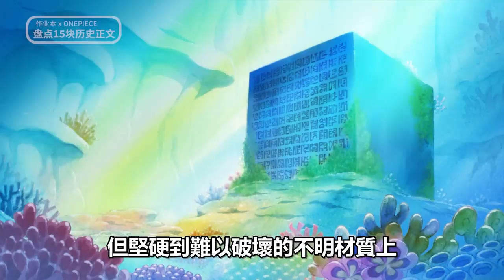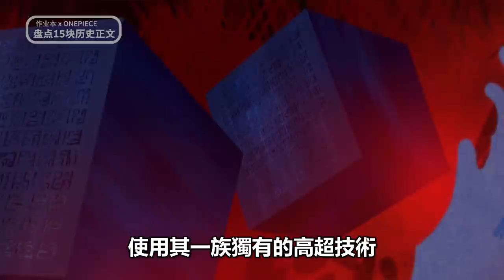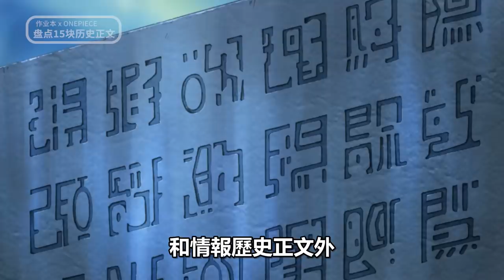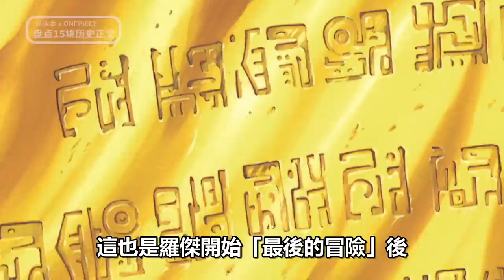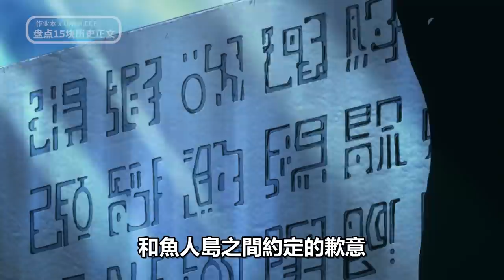海賊王盤點：已登場的15塊歷史正文完整回顧！揭開古代兵器的神秘面紗，拉夫德魯到底怎麼去｜動漫作業本 x ONEPIECE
始於微末，終於傳奇，一聲大笑，皆成自由。那個男人開啟了一整個時代，卻將所有人帶向800年前的歷史塵埃。大海的歡笑與哀傷，時間的興衰與動蕩，化作溫暖的群星，點綴偉大航路的每個 夜晚。大家好，我是作業本。海賊王連載20多年，留下了無數伏筆，而位於頂點的，當屬4大謎團——古代兵器、D之一族、「空白100年」以及ONEPIECE的真正含義。縱觀海賊王劇情，其實藏著多條任務線，而尋找歷史正文、揭開800年前「喬伊·波伊」與大秘寶的真相，毫無疑問就是考古學家妮可·羅賓的主線，今天我們就來盤點，揭開這一切秘密最為關鍵的「歷史正文」。

🚀動漫作業本YouTube唯一頻道
🙊日更果實能力者
🌊海賊王更新中
🔥火影忍者準備中
😆陪你一起看動漫
🎉盡我所能，給大家帶來快樂

🍊海賊王果實篇：盤點海賊王裏最吸引人的惡魔果實！
📕海賊王扉頁篇：完整盤點漫畫扉頁連載精彩故事！
🔍海賊王分析篇：探究海賊王裏的伏筆秘密以及劇情走向
💎海賊王器物篇：盤點海賊王中的神兵利器與終極秘寶

This video is made with the non-profit purpose or does not represent another company.

If the video is made on Onepiece.
One Piece by Eiichiro Oda and Toei Animation